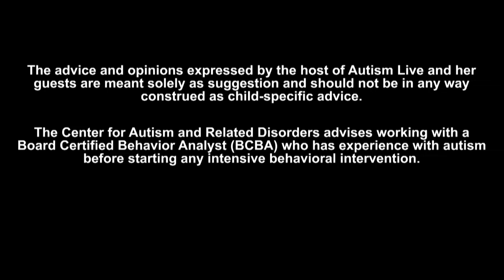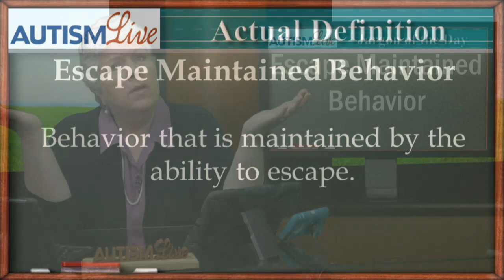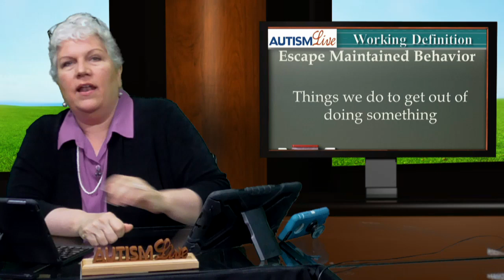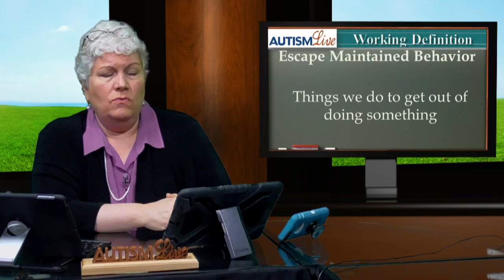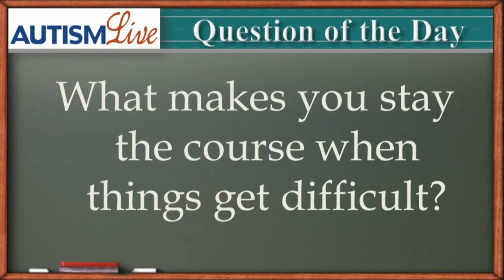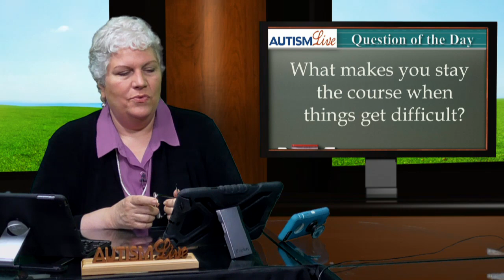Autism Live June 13, 2019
Today on Autism Live, Shannon covers Escape Maintained Behavior in the Jargon of the day segment, before interviewing Erik Linthorst about directing the film Autism Goes to College.